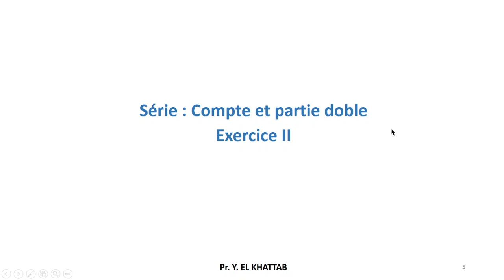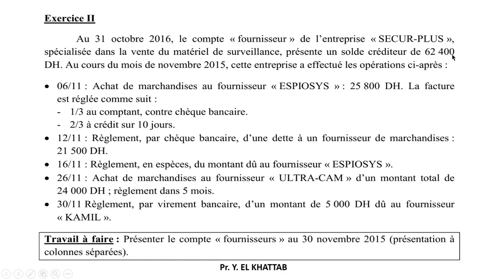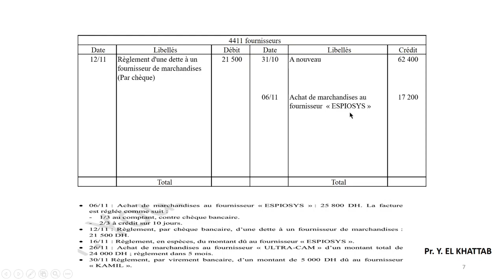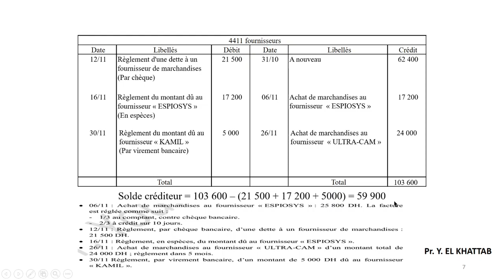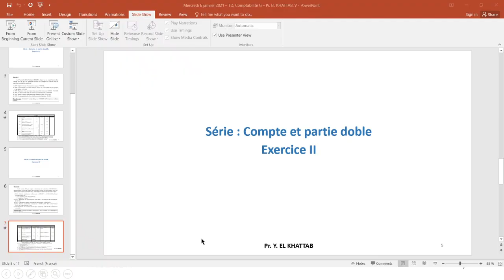Comptabilité générale S1 Série : Compte et partie doble Exercice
Comptabilité générale S1 | Séance 3, TD, Comptabilité G - Pr. EL KHATTAB, (vidéo 2).
Série 2, exercice 2 (correction).
Comptabilité générale  : In this video, we show you how to solve an exercise about the double-entry accounting system.